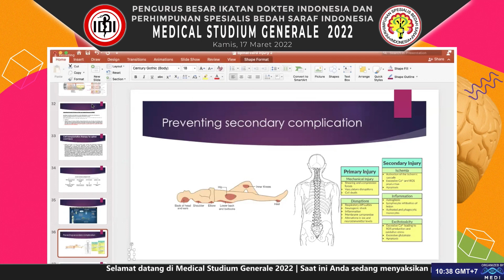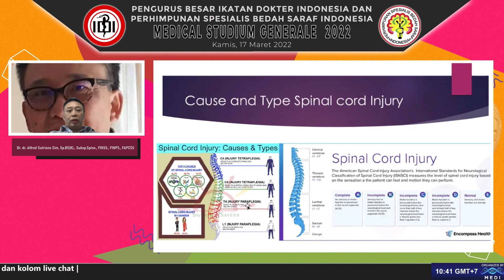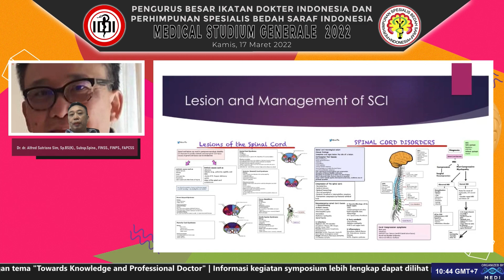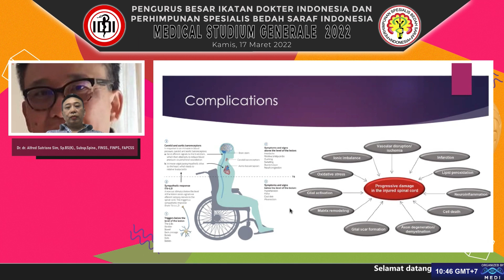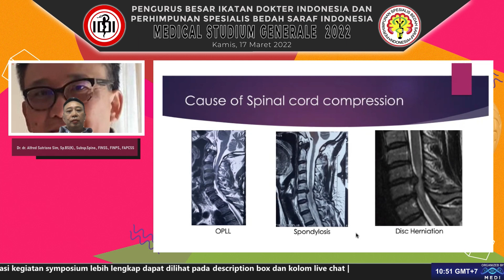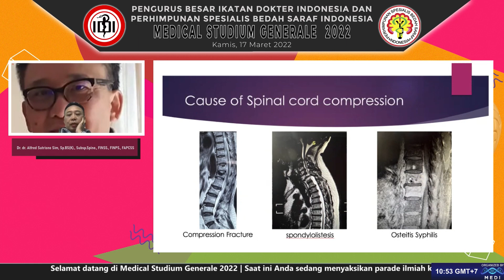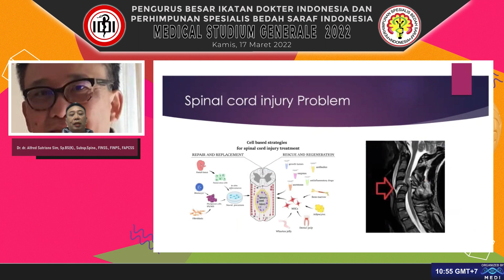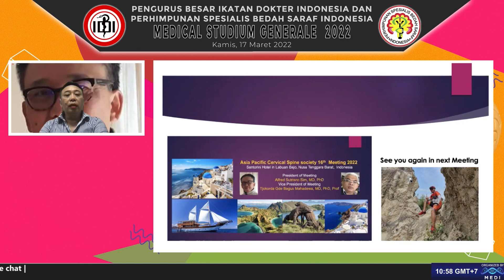When to Operate or not in Spinal Cord Injury